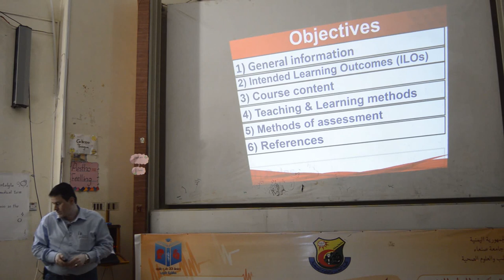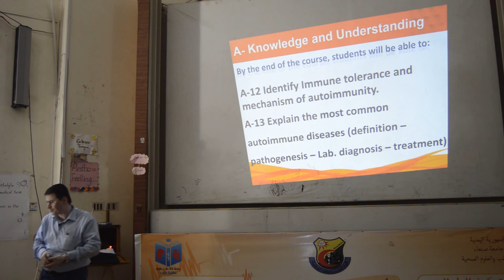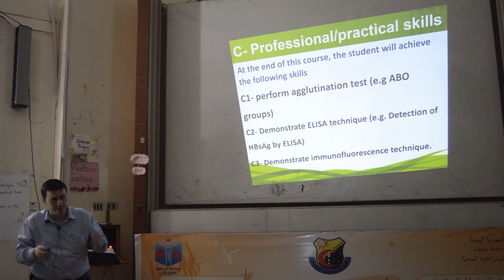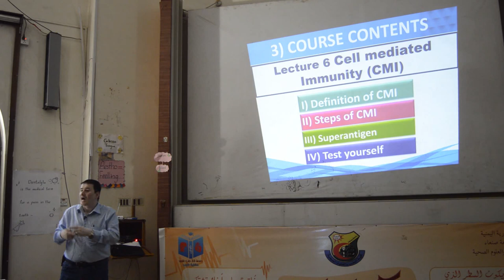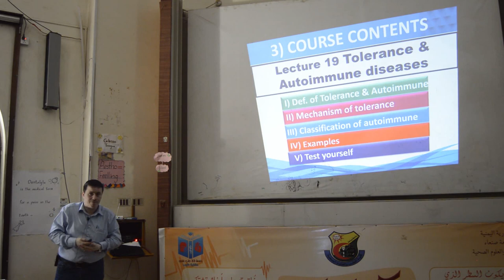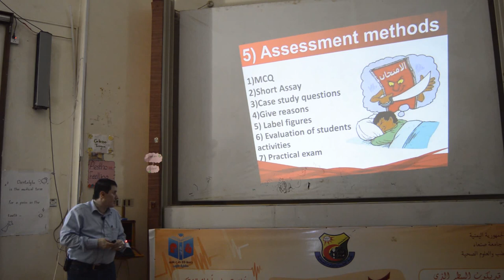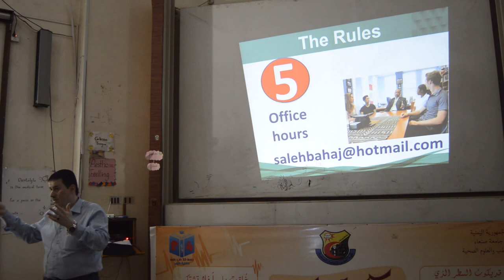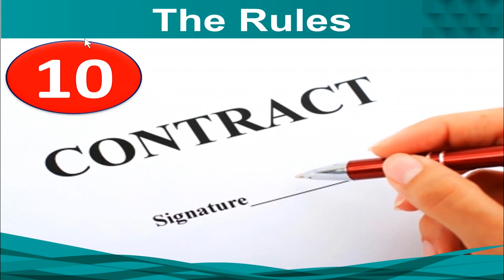Course specification of Immunology